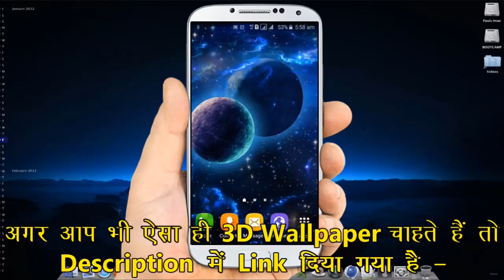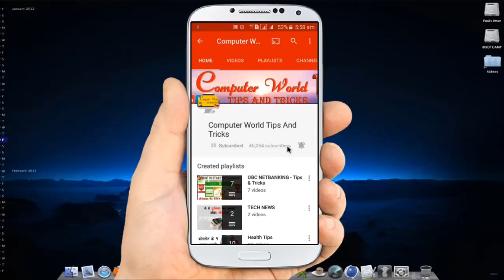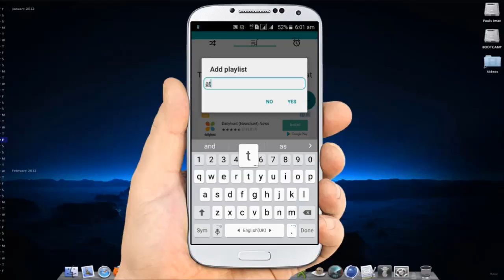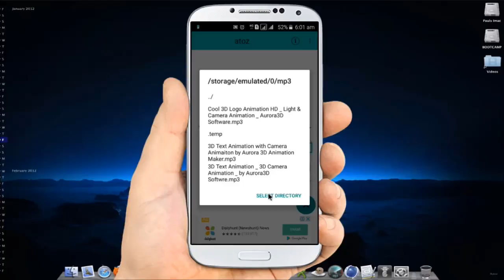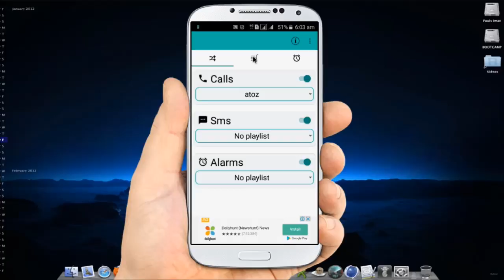अब हर बार बजेगी New Ringtone और New Alarm! New Ringtone Every Time You Get A Call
अब हर बार बजेगी New RingTone और New Alarm
New Ringtone Every Time You Get A Call